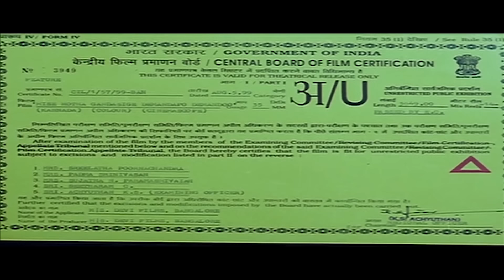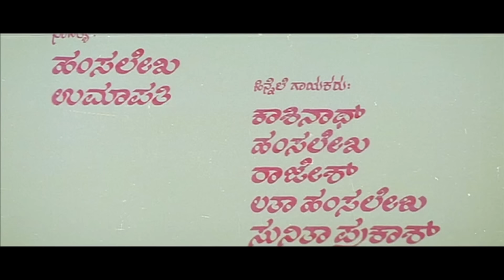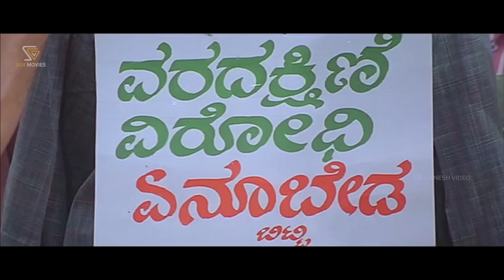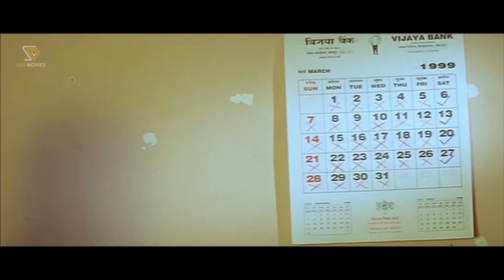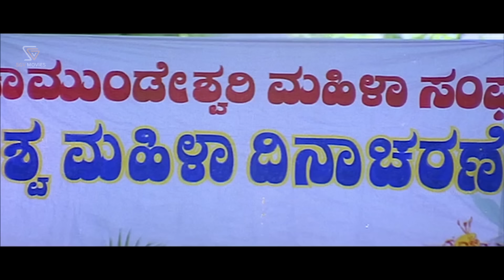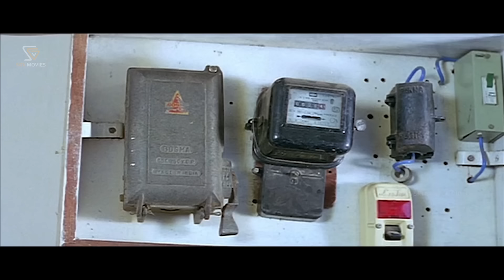Meesehotta Gandasige Demandappo Demandu Kannada Comedy Movie | Kashinath, Madhura, Tennis Krishna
Watch Meese Hottha Gandasige Demandappo Demandu Kannada Full Movie Starring Kashinath, Madhura, Tennis Krishna, Sathyabhama, Vidyashree, Pamodhini, Hemanth Hegde. On SGV - Kannada Comedy Movies Channel.

Film: Meese Hottha Gandasige Demandappo Demandu – ಮೀಸೆ ಹೊತ್ತ ಗಂಡಸಿಗೆ ಡಿಮ್ಯಾಂಡಪ್ಪೋ ಡಿಮ್ಯಾಂಡು

Stars: Kashinath, Madhura, Tennis Krishna, Sathyabhama, Vidyashree, Pamodhini, Hemanth Hegde, Bank Janardhan, Michel Madhu, BTS Murthy, Srinivas Gowda, Rajendra Singh, Mysore Ramanand, B V Sharada, Pankaja, Roopa Prabhakar, Sulochana, Veena, Meenakumari, Saroja Srishailan, Manjumalini, Uma, Preethi, Latha

Director: Kashinath
Banner: Devi Films
Presenter: Kashinath Cine Sahakara Samsthe
Producer: K Vasu
Story: Kashinath
Screenplay: Umapathy
Dialogue: Umapathy
Lyrics: Hamsalekha, Umapathy
Year: 1999

Sri Ganesh Video is the final destination for all Online Kannada Comedy Movies